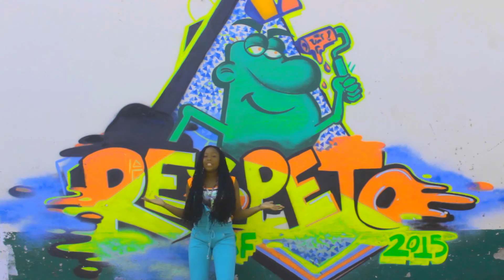Teaser Proyecto Hiphoppers Cambiando el Mundo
Teaser del proyecto Hiphoppers Cambiando el Mundo, realizado por el Instituto Colombiano de Bienestar Familiar, La Familia Ayara y artistas reconocidos del movimiento Hip Hop de Colombia, llevado acabo en el año 2015 en los municipios de Santander de Quilichao, Puerto Tejada, Corinto, Cali, Buenaventura, Villa Rica, Arauca, Villa del Rosario y Cúcuta.

Próximamente lanzaremos 2 documentales y 10 video clips producto del trabajo de los niños, niñas y adolescentes del proyecto, para promocionar los derechos de la niñez